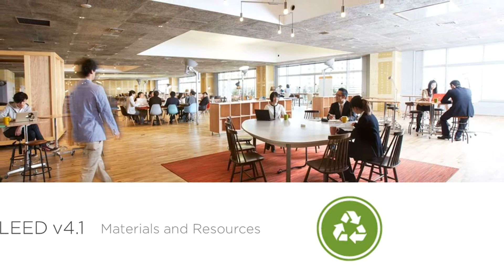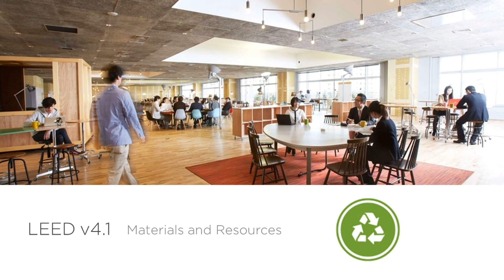LEED v4.1 Materials and Resources challenges in the time of COVID-19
LEED v4.1 was developed to encourage the building and operation of spaces beyond the status quo. COVID-19 has caused dramatic changes in how we interact with buildings, and at USGBC, we are exploring how to address these challenges. Listen to Wes Sullens, Director, Codes, Technical Development, Materials and Resources, discuss how Materials and Resources concerns are affected by the pandemic in our three-minute video.